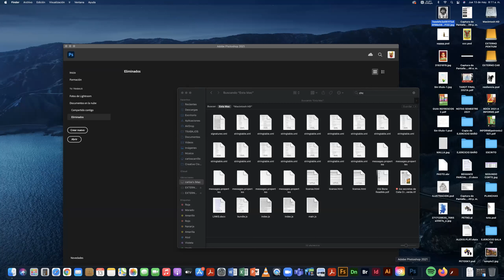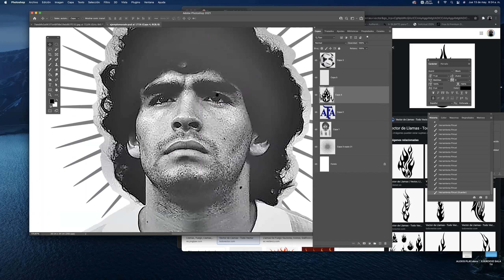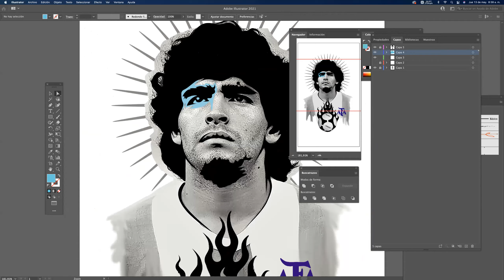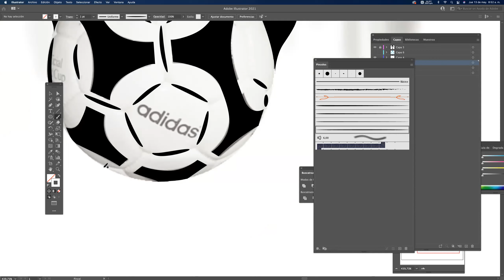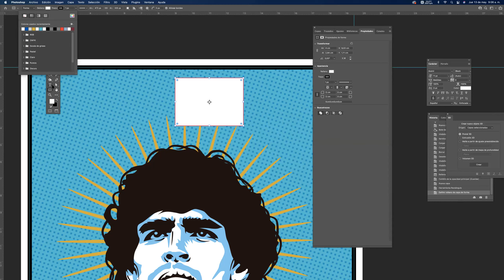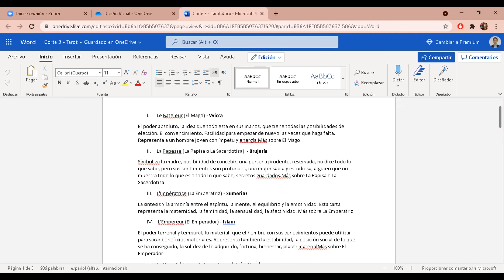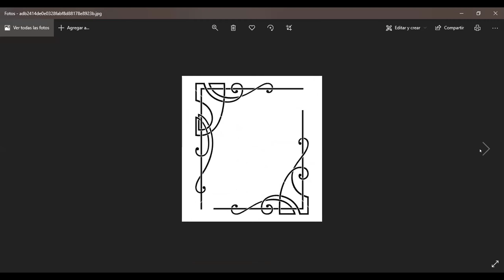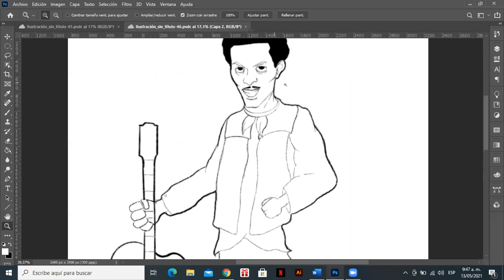COMO HACER ROTOSCOPIA Y CARTA DE TAROT